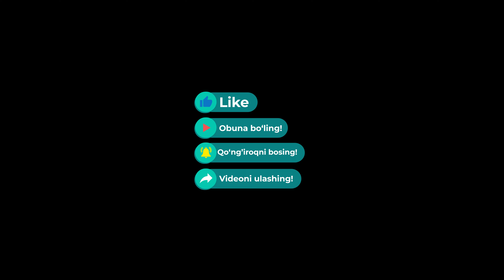Poyabzal fabrikasi | Hujjatli film | @REGISTONTV